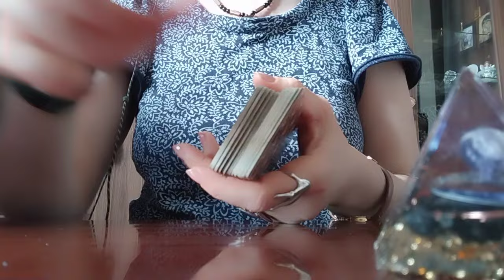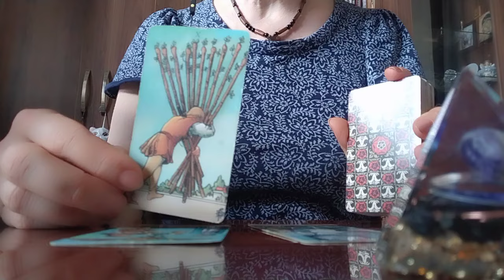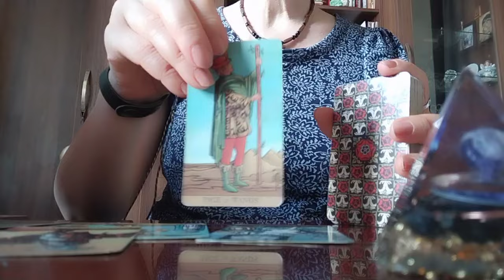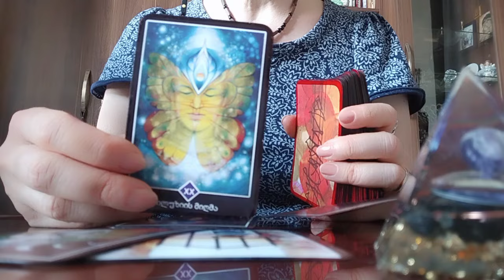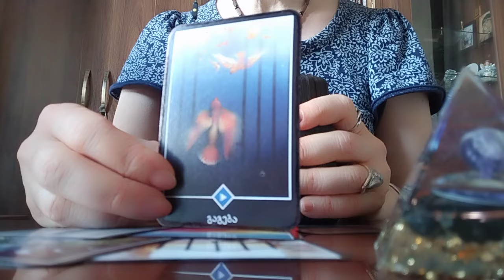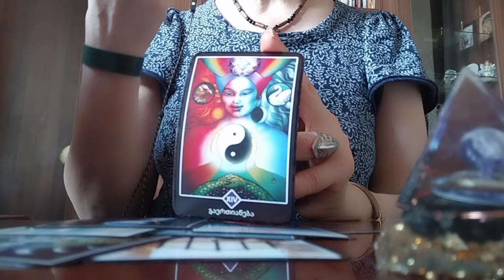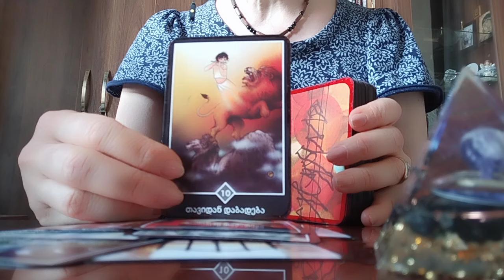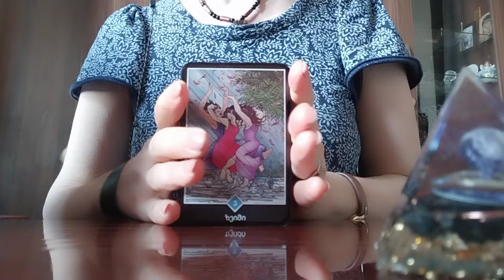როგორ უყვარხართ სამყაროს და რა ბედნიერებას იმეტებს თქვენთვის?